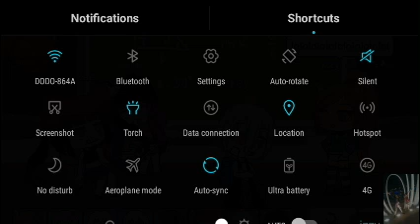High bird family ep.1! (GACHA LIFE)